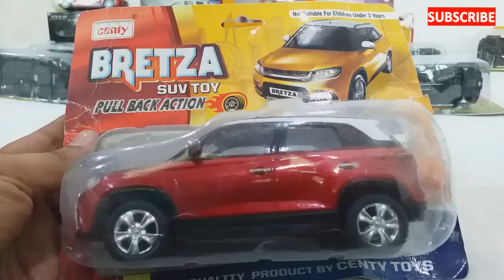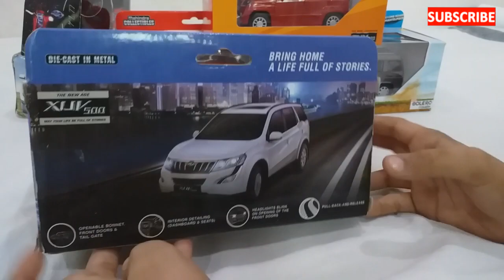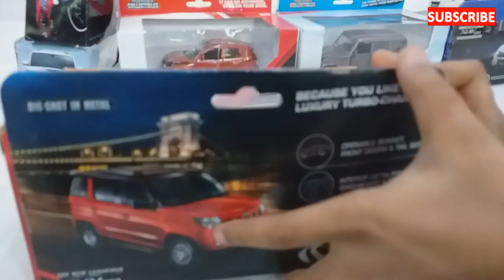UNBOXING CENTY TOYS & DIECAST SCALE MODEL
CENTY TOYS & DIECAST SCALE MODEL UNBOXING WITH OLD COLLECTION.